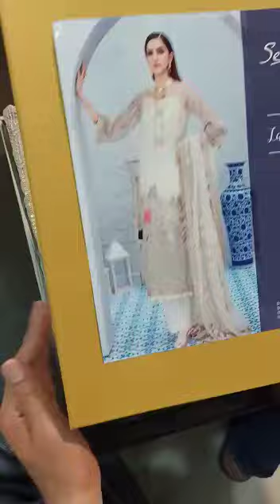serene fancy party wear suit